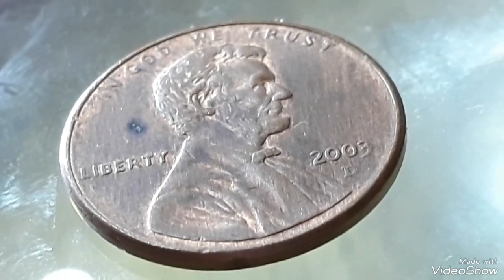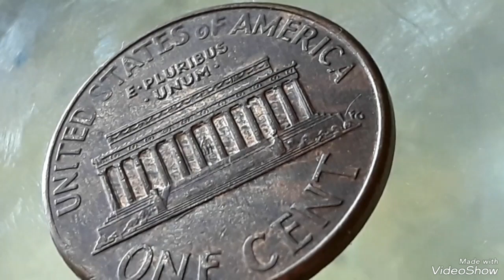Super error 2003D Lincoln pennies Found pocket change to look for !!